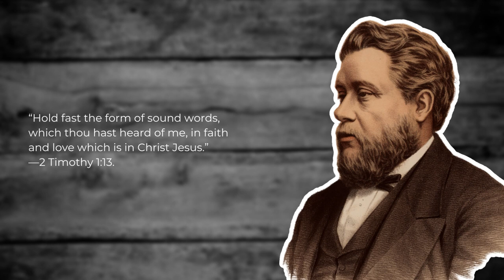The Form Of Sound Words: Charles Spurgeon Spurgeon Sermon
“Hold fast the form of sound words, which thou hast heard of me, in faith and love which is in Christ Jesus.”—2 Timothy 1:13.